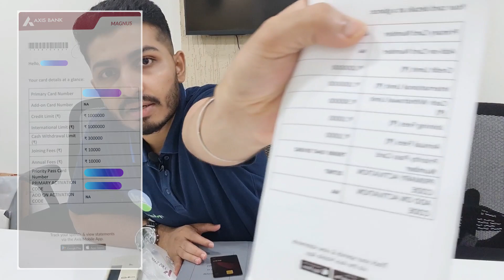Axis Magnus Credit Card Unboxing | Best Credit Card in India ? | CA Swaraj Jain | Finvestera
The Magnus Credit Card is one of the most rewarding and sought-after cards in Axis Bank’s portfolio. This super-premium card issued by the bank targets high-income individuals who want to enjoy the privilege of a luxurious lifestyle. It has a joining fee of Rs. 10,000 but offers many premium travel, lifestyle, dining, and insurance benefits.

Cardholders get domestic and international lounge access at airports along with 24*7 concierge service. Premium customers can also make international transactions at a fairly low 2% Forex Markup fee.

Also, there are no cash withdrawal charges on the card (Interest charges applicable). Although the annual fee of the card is quite high, you can get it waived off by spending 15 lakhs or above in the previous anniversary year and save Rs. 10,000

Save upto Rs78000 in Tax By investing in ElSS,NPS,Insurance,etc

First Learn Then Earn !